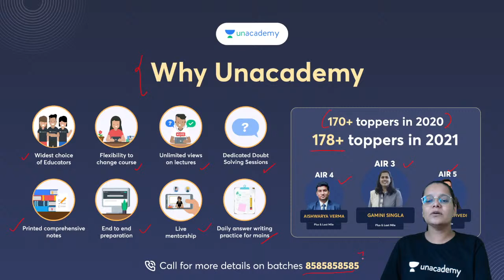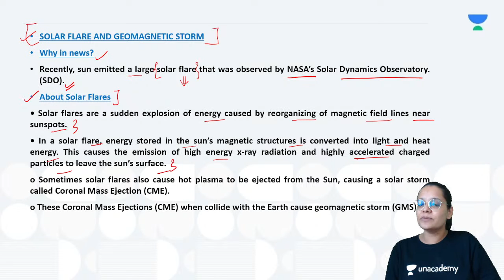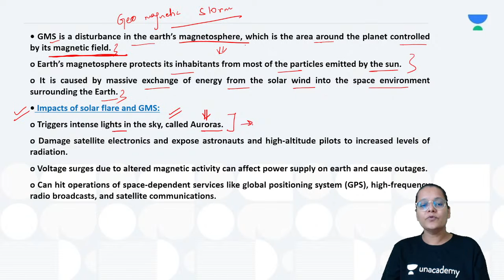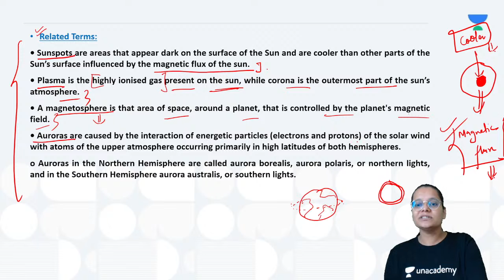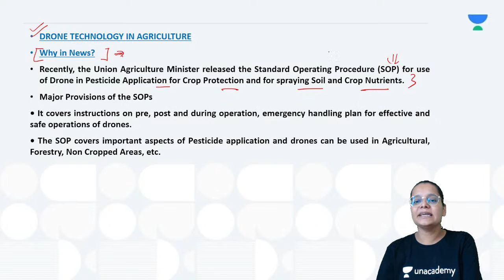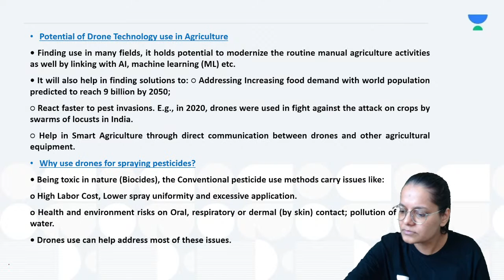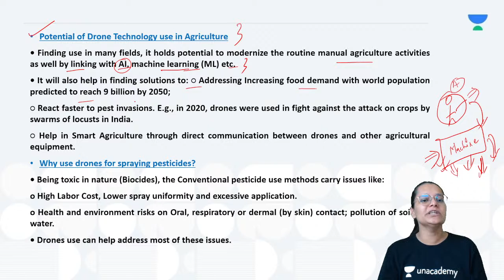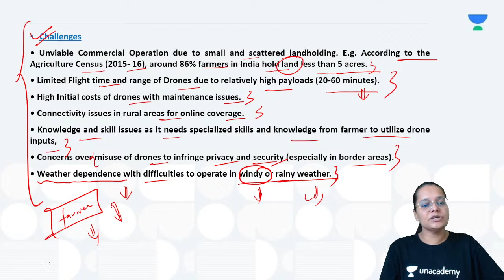Science and Technology | Current Affairs | Jaideepika Gour | UPSC CSE IAS | UPSC 101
In this session, Educator Jaideepika Gour will be discussing Science and Technology Current Affairs for UPSC CSE IAS Aspirants

Call Jaideepika Gour's team on  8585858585 and take your UPSC CSE Preparations to the next level.

➤ About the Educator:  History & Polity, 4 Years Teaching Experience, Two times SSB selected, Asst. Professor,Govt. Engineering College

You can enroll to Unacademy Subscription and get the following benefits:
1. Learn from your favourite teacher
2. Dedicated DOUBT sessions
3. One Subscription, Unlimited Access to Live Online Classes and Videos
4. Real-time interaction with best-in-class teachers
5. You can ask doubts in live online classes
6. Limited students in each Class
7. Download the videos & watch them offline